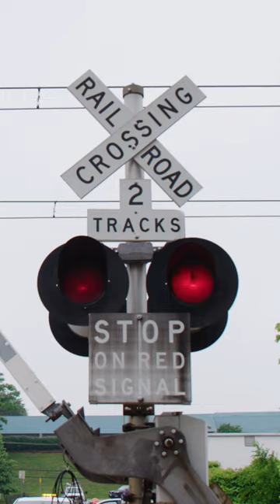Pedestrian Rail Safety at Transit Crossings - Two Tracks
From @Operation Lifesaver - how to stay safe when at transit and commuter rail crossings.